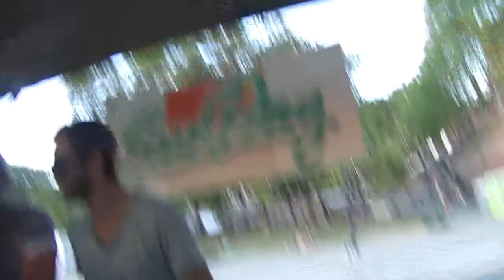SUNDAY / Dirty B. & Romeo dj set Part 2 : Closing / 04-08-2013